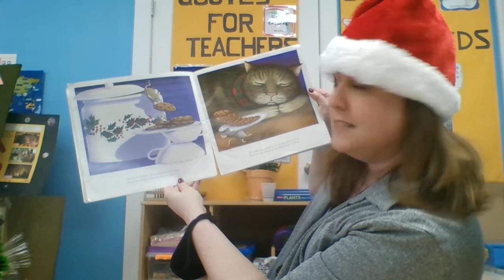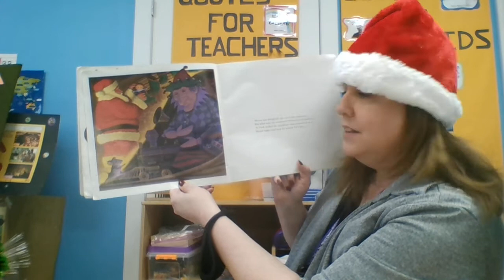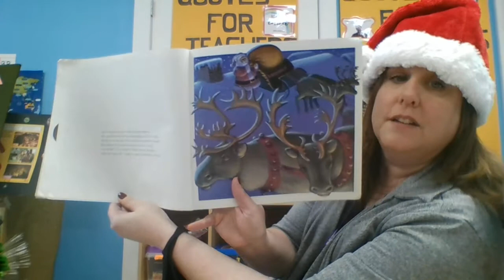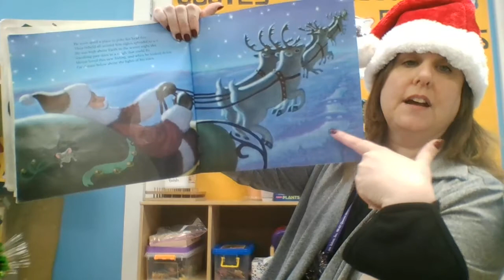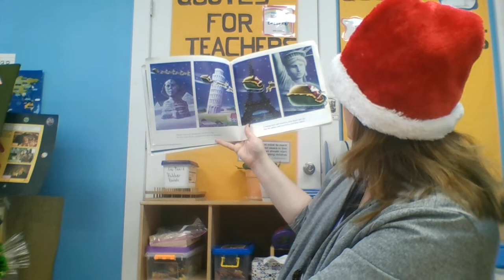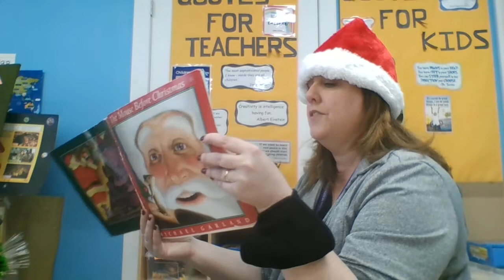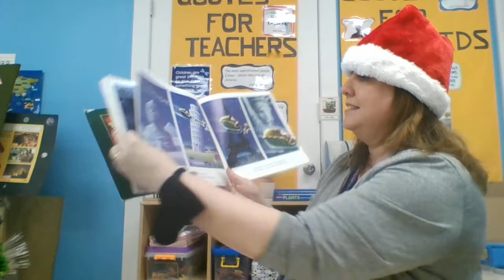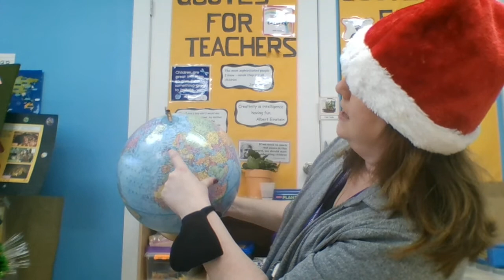The Mouse Before Christmas by Michael Garland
Two things to look for in this story... rhyming words and evidence that the Earth is, in fact, round!  LOL!  Enjoy :-)